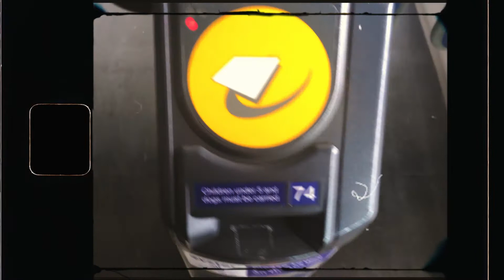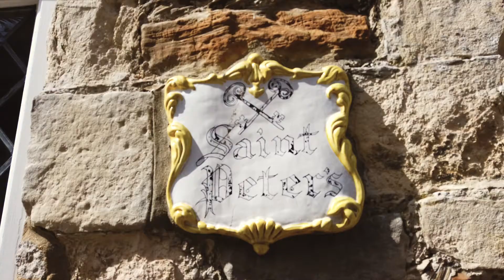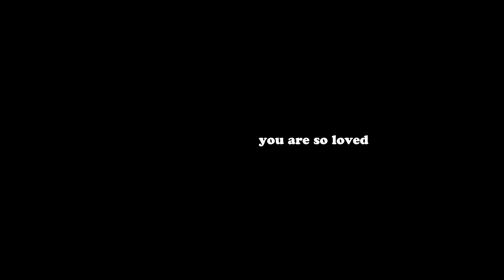vol. 2 my first ever solo trip 🚂 one day escape from london to rye // vintage aesthetic vlog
i haven't uploaded anything since my first vlog! from now on, i'm gonna try to make more meaningful videos. it is a new start for me, stay tuned, and please subscribe if you wanna see more (:

i spend my day off by taking a relaxed solo trip to rye. recently i’ve just started to learn how to rest genuinely. sometimes it seems like we’re doing nothing physically but our minds are still too busy racing, thinking about our unfinished or future tasks and responsibilities or constantly scrolling through social media non-stop. you’re not alone. we wear busyness as a badge of honour within a culture that told us to be high-achieving and high producing just to be successful. what is ‘successful’ anyway?

there are so many articles about how lack of rest may cause serious consequences, like both physical and mental health issues. i’ve experienced firsthand especially during the time i was in uni. i’m still learning about this subject. but at least now i start to realize that i don’t need to overwork to prove that i am worthy. my value is found in Christ alone. i am who He says i am. therefore i should not feel guilty or fomo to take a proper break after working hard on weekdays.

God created Sabbath and made it one of the Ten Commandments for a good reason.
i hope you would dedicate this day to God, to the most important people in your life, and to yourself. you will truly find rest in God’s presence because YOU ARE SO LOVED.

/ Matthew 11:28 /

- VIDEO DETAILS -
camera: iphone x, fujifilm xt-200, osmo pocket